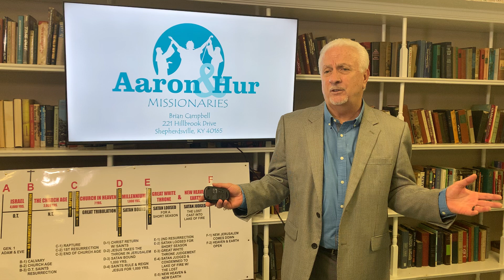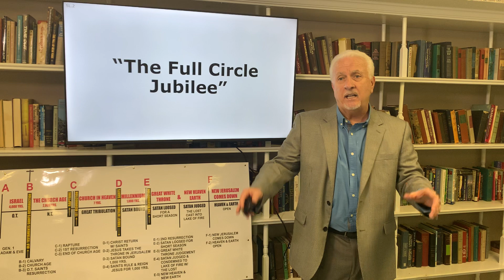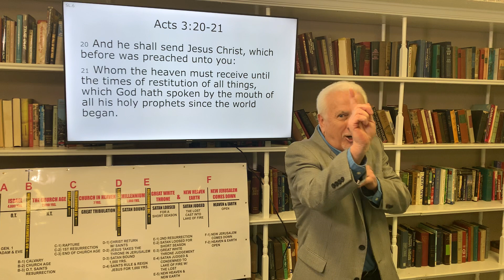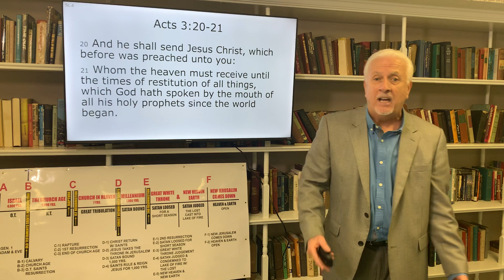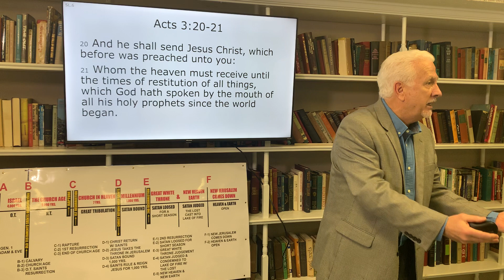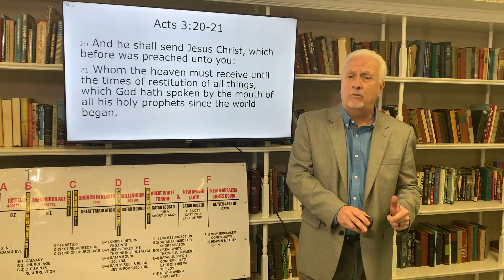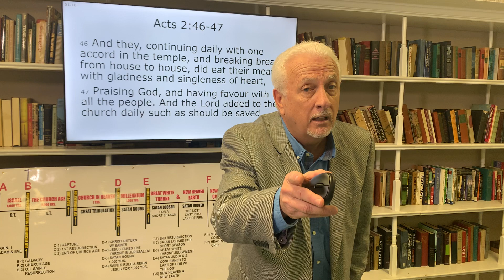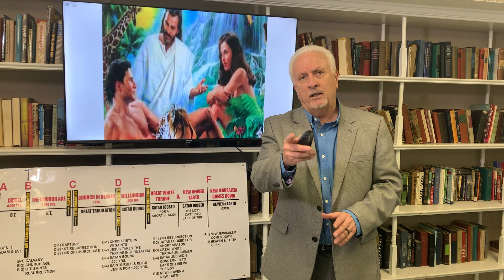March 6, 2023 "The Full Circle Jubilee"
Just as the world has been pulled away from God step-by-step, God is putting everything in place to put it back together for the Millennial reign of Jesus Christ.  The trouble for man is that it is going to get much worse before it gets better.  Just like a woman in labor pains.  Come and learn with us concerning the "Full Circle Jubilee".